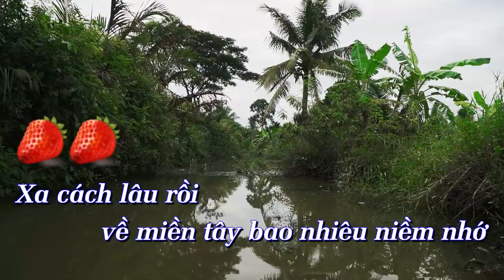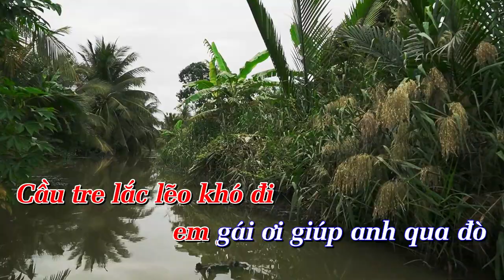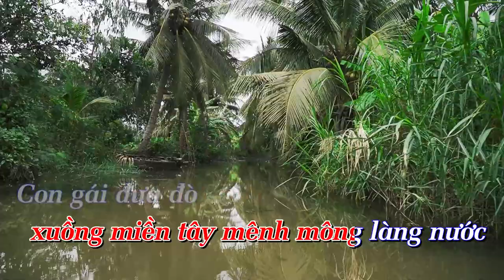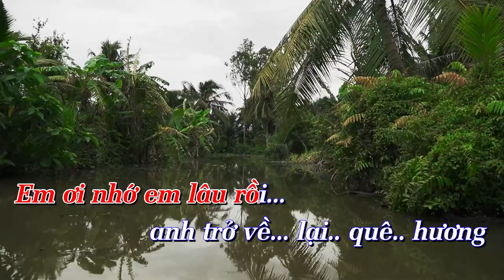Em Gái Miền Tây - Karaoke Tone Nữ - Keyboard Chuyển Organ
Em Gái Miền Tây

Tác giả: Đình Văn

Xa cách lâu rồi về miền tây bao nhiêu niềm nhớ
Áo trắng bây giờ còn thẹn thùng bắt bướm cùng anh
Miền tây má đỏ tóc que em gái quê sớm trưa trên đồng
Nón lá nghiên nghiên hoài sao thấy được mặt nàng đây

Sông nước khua chèo xuồng miền tây mênh mông làng nước
Con gái đưa đò đẹp rạng ngời chiếc áo bà ba
Cầu tre lắc lẽo khó đi em gái ơi giúp anh qua đò
Nhọc nhằn cho cuộc tình tôi khi cây lúa ngày còn xanh

Lục bình trôi đưa đời tôi đến nơi phương trời
Đời tôi là dòng sông đưa phù sa một kiếp long đong
Về miền tây đợi chờ anh

Thuyền tình quay về bến sông mong người em ru mấy câu hò
Ai buôn tính tang tang tình đau nỗi lòng người tha phương
Đàn buồn cung điệu oán thương bên cầu tre lắc lẽo năm nào
Em ơi nhớ em lâu rôi anh trở về lại quê hương.